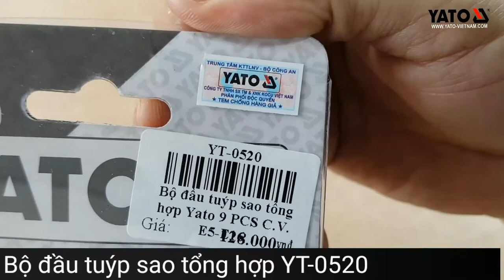[DỤNG CỤ CẦM TAY] BỘ ĐẦU TUÝP TỔNG HỢP 9 CHI TIẾT YT-0520 | YATOTOOLS 📱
BỘ ĐẦU TUÝP TỔNG HỢP 9 CHI TIẾT YT-0520

      Bộ tuýp mũi sao 1/4"-3/8" là một trong những công cụ không thể thiếu trong bộ trang thiết bị dụng cụ sửa chữa tại nhà máy, công ty hoặc xưởng cơ khí, sửa chữa tại gia đình, v.v… với chức năng chính là giữ và xoay các đai ốc, bu lông.

Bộ tuýp mũi sao 1/4" - 3/8" YT-0520 là sản phẩm mang thương hiệu Yato Ba Lan, được sản xuất theo tiêu chuẩn Châu Âu, đạt chất lượng ISO 9001:2008.

Sản phẩm có 9 chi tiết có các kích cỡ khác nhau: 4 đầu mũi 1/4" E5, E6, E7, E8; 4 đầu mũi 3/8": E10, E12, E14, E18 và 1 đầu chuyển đổi từ 1/4" sang 3/8".
Các chi tiết được làm từ kim loại cao cấp, độ bền cao, không hoen gỉ trong quá trình sử dụng. Ngoài ra còn được tráng sơn tĩnh điện tăng độ bền cho sản phẩm.

Các sản phẩm Đầu tuýp - bộ tay vặn Yato được nhập khẩu và phân phối tại Việt Nam đều có dán tem chống hàng giả của Bộ công an. Khách hàng có thể hoàn toàn an tâm lựa chọn và sử dụng.